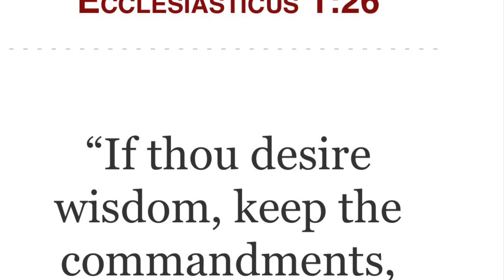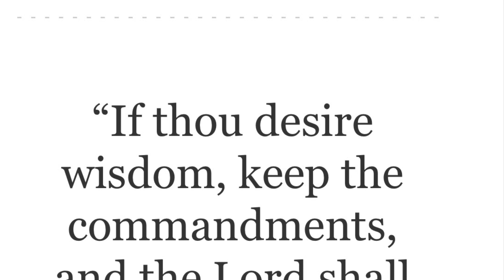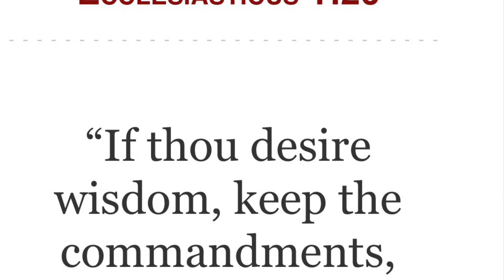HOW MANY HEBREW ISRAELITES DESIRE WISDOM????🤔🧐😕🤨